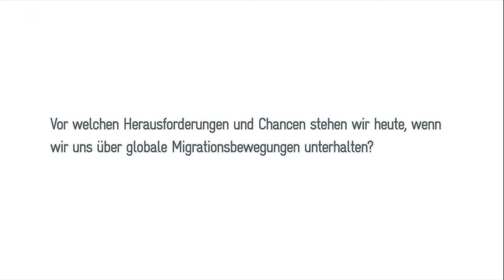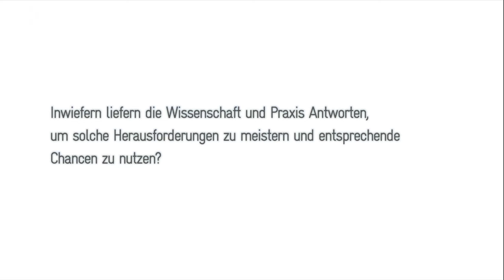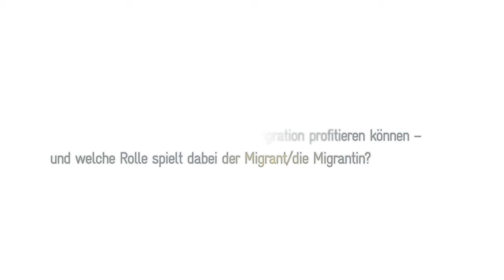Forschung trifft Praxis: globale Wanderungsbewegungen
Im Dialog: Dr. Steffen Angenendt (Stiftung Wissenschaft und Politik) und Anna Wittenborg (GIZ Marokko)
Moderation: Armin Himmelrath
Einführung: Peter Bonin (GIZ, Leitung des Sektorvorhabens Migration und Entwicklung)

Die Veranstaltungsreihe „Forschung trifft Praxis: nachhaltige Entwicklung in der internationalen Zusammenarbeit" am Standort Friedrich Ebert Allee 36 der Deutschen Gesellschaft für Internationale Zusammenarbeit (GIZ) GmbH in Bonn bringt im monatlichen Rhythmus ein breites Spektrum von Themen zur Sprache wie Bildung, Fragilität, Anti-Korruption, Katastrophenschutz und Gesundheit. Neueste Forschungsergebnisse werden aus Sicht der Praxis der internationalen Zusammenarbeit (IZ) erörtert und umgekehrt.

Nur durch geschicktes Migrationsmanagement und die Zusammenarbeit vieler Institutionen und Akteure entsteht aus der Wanderung von Menschen eine gewinnbringende Situation für alle Beteiligten. Derzeit leben fast 3,2% der Weltbevölkerung außerhalb ihres Herkunftslandes. Der überwiegende Teil der weltweiten Migrationsbewegungen, fast zwei Drittel, findet zwischen Ländern des globalen Südens statt. Migration birgt Potenziale, wenn sie so gestaltet und geregelt wird, dass sowohl die Herkunfts- und Aufnahmeländer als auch die Migrant/innen selbst davon profitieren. Wie können migrations- und entwicklungspolitische Ziele miteinander verbunden werden? Wie kann eine kohärente Migrations- und Asylpolitik in Entwicklungs- und Schwellenländern aussehen? Welche Herausforderungen und Schwierigkeiten gibt es? Welche Ansätze zur Gestaltung von Migration bietet die IZ? Wie können Wissenschaft und Praxis voneinander lernen?